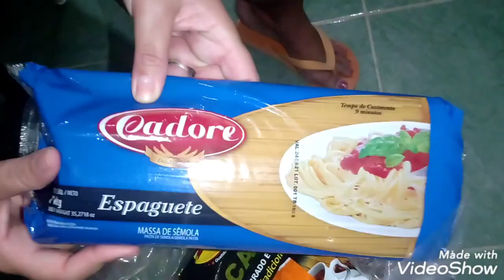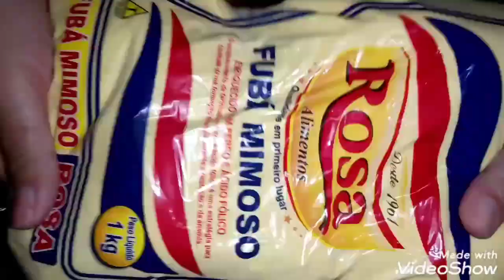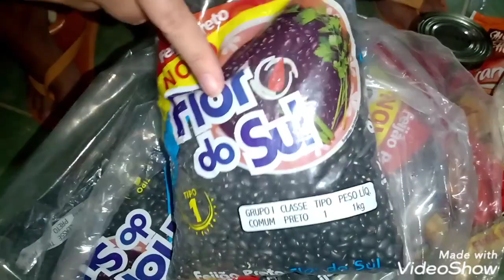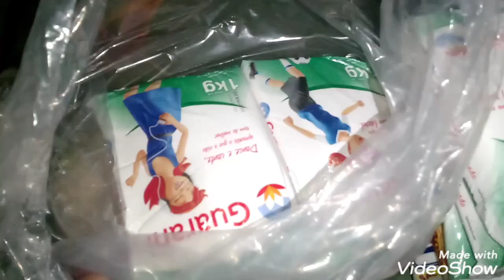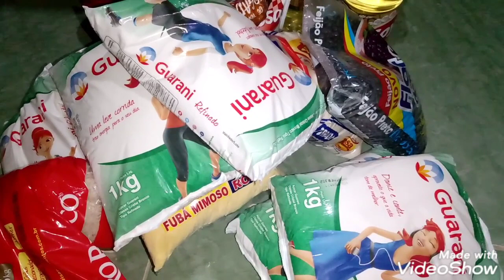cesta básica que ganhei no mês de outubro!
oi gente como vocês sabem eu estou ganhando essa cesta da escola e todo mês eu venho mostrar a vocês..deixem o joinha não se esqueçam..